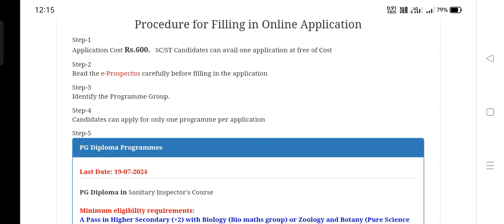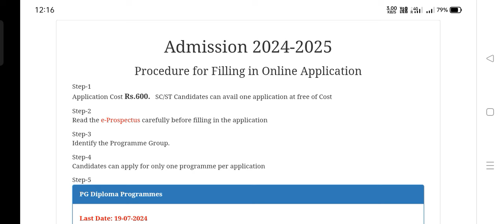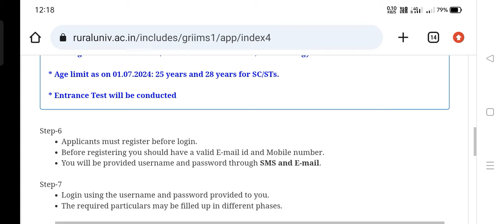GANDHIGRAM 2024 | PG Sanitary Health Inspector Application Opened